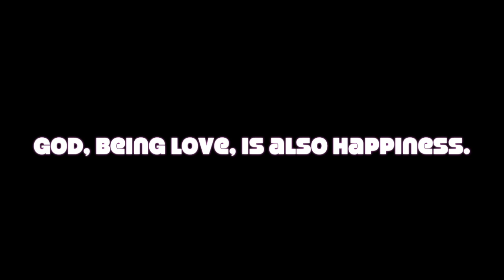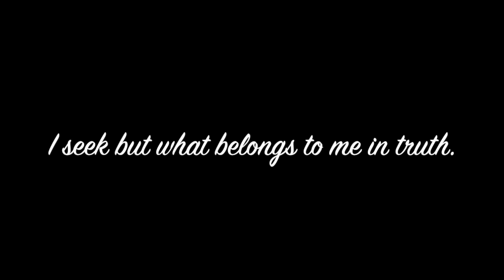ACIM Musical Lesson 117